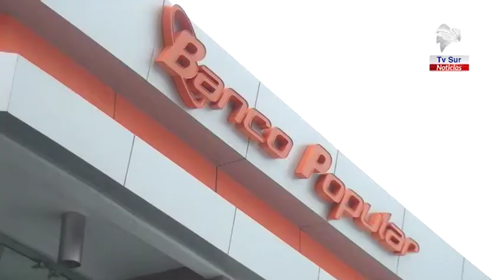Banco Popular adoptó medidas para agilizar la entrega de recursos del bono ‘Proteger’